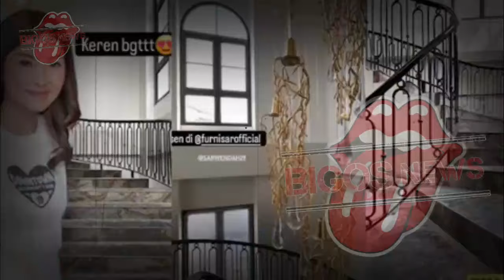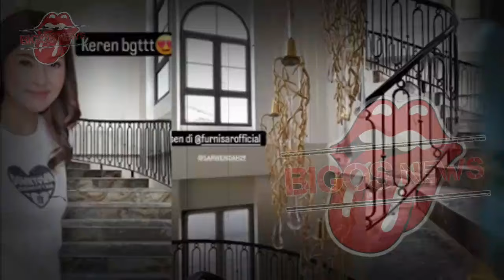RUBEN ONSU EMOSI TEMUKAN BARANG SARWENDAH DI KAMAR ONYO,BETRAND PETO - GOSIP ARTIS HARI INI